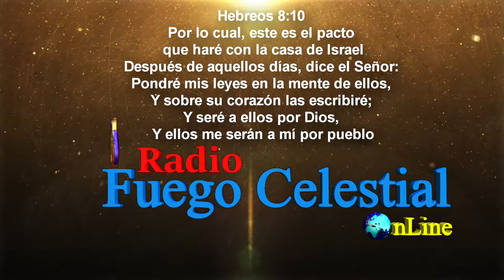RADIO FUEGO CELESTIAL 01